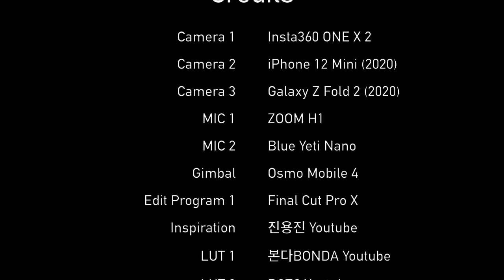포스코사거리~잠실중학교 드라이브 주행영상 | 현대 소나타 택시 | 갤럭시Z폴드2 | 4K 60fps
안녕하세요. 오늘은 로드캠 컨텐츠를 준비했습니다.
현대 소나타 택시를 타고 포스코사거리에서 출발해
잠실중학교 앞까지 드라이브하는 영상을 보여드리겠습니다.

아래 타임 스탬프를 통해
시청을 원하는 구간을 클릭해주세요!

Time Stamp.
00:00 오늘의 로드뷰 경로 소개
00:03 삼성로
00:21 테헤란로
02:05 삼성교
02:28 올림픽로
05:47 송파대로
07:08 올림픽로35길
07:47 최종 화면

* 카메라 : Samsung Galaxy Z Fold 2

From POSCO Crossway to Jamsil Middle School Gangnam Taxi Drive | Hyundai Sonata | Galaxy Z Fold 2 | 4K Roadcam

Hello, Today, I prepared Road Cam contents.
I'll show you a video of driving POSCO Crossway to Jamsil Middle School in a Hyundai Sonata vehicle.

Please click the section you want to watch through the time stamp below!

Time Stamp.
00:00 Today's Road View Route Introduction
00:03 POSCO Intersection
00:21 Teheran-ro
02:05 Samseong Bridge
02:28 Olympic-ro
05:47 Songpa-daero
07:08 Olympic-ro 35-gil
07:47 Credits

* Camera : Samsung Galaxy Z Fold 2